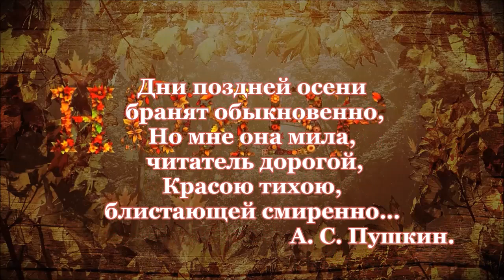Поздняя осень на картинах художников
"Глянь, стало чёрным чернолесье,
Разрушен осени чертог,
Черства душа у поднебесья...
А это зимушки предвестье,
И значит - осени итог!"
                      =  Натали Самоний =

Последний месяц осени. Ноябрь.
Печальная красота ноября обладает своей особенной, неповторимой прелестью. В это время года природа будто застыла между золотой осенью и белоснежной зимой... Короткий серый день переходит в тёмный вечер и чёрную ночь. В редкое затишье от дождя и ветра чувствуется, как природа затихла, готовится ко сну. Ноябрь открывает ворота зиме: "Приходи, царствуй!"
    Это ощущение ожидания замечательно отразили художники в пейзажных полотнах, посвящённых ноябрю.
Это поддерживает меня и вдохновляет. Я всегда рада друзьям. Всем желаю мира, добра и счастья!